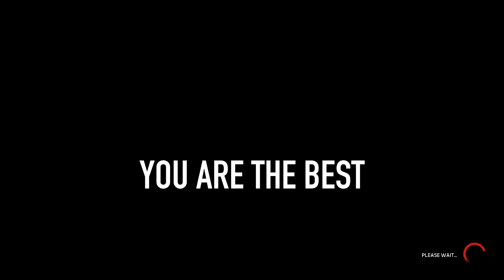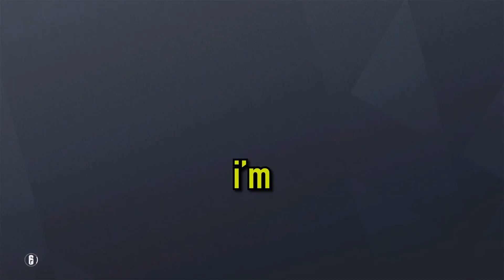World's #1 Evolve Streamer - The Dump #19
The SOPGC is back this time coming for the world's number one spot in the streaming game.